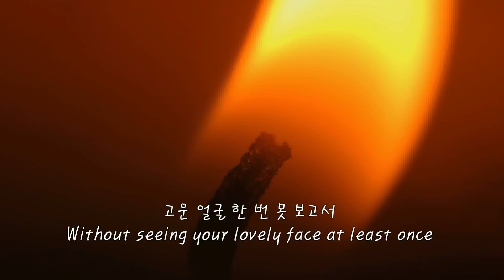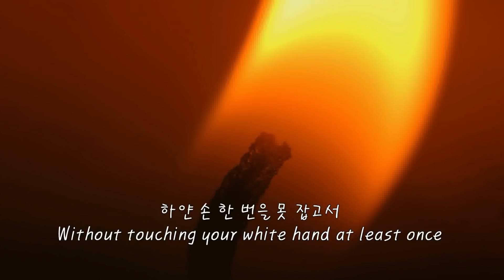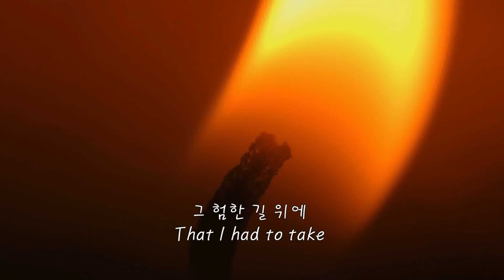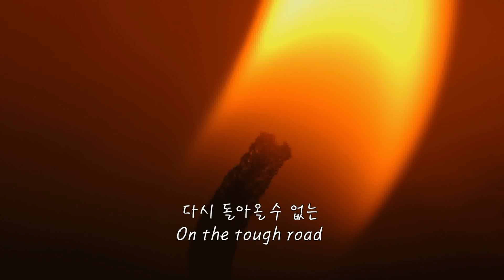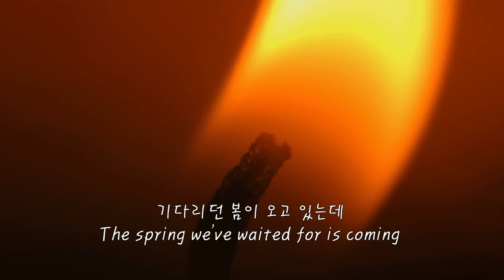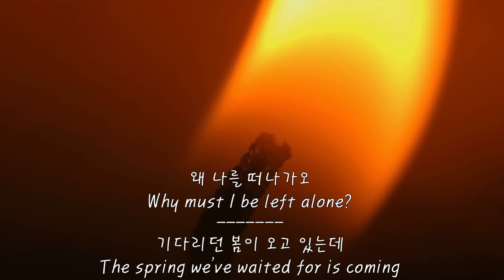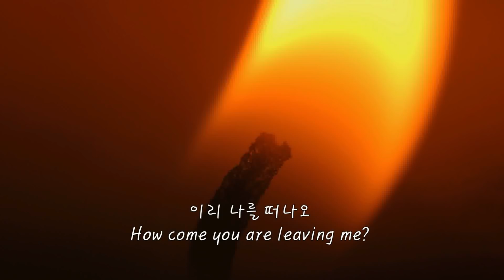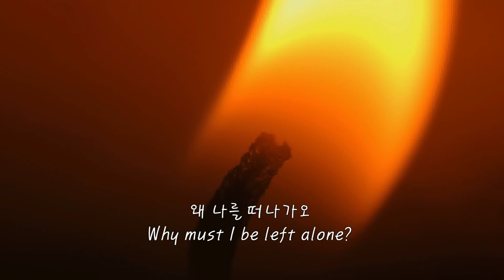안예은(Ahn Ye Eun) - 상사화(A lovelorn flower) Kor-Eng sub